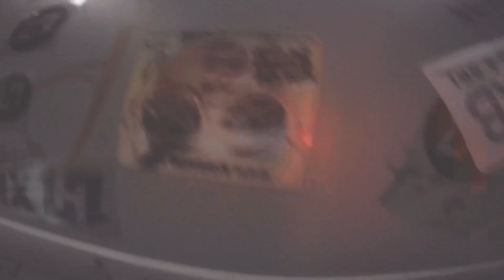Finale Ligure - Italy - Pecks Mtb Stag 2018 - Directors cut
fun and games prior to my wedding on bicycles.